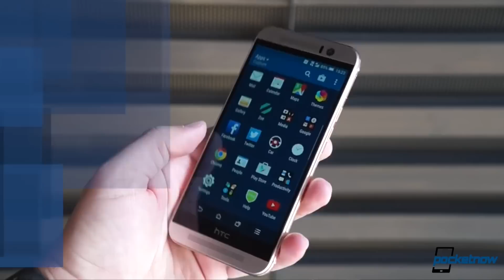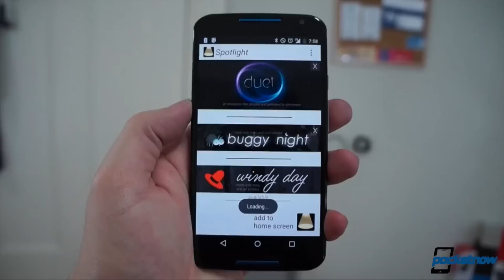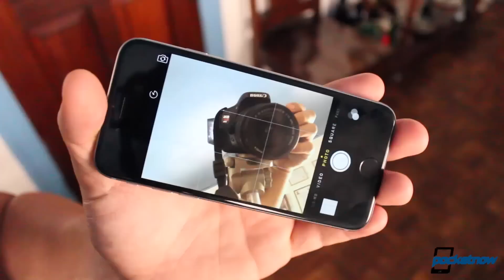iPhone 6s Selfie cam, Google Search updates, Moto X 2015 & more - Pocketnow Daily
Stories:
- HTC One M9 update brings camera and battery life improvements /2015/06/10/htc-one-m9-update
- Latest Moto X 2015 leak suggests no fingerprint scanner, after all /2015/06/10/moto-x-2015-leak-2
- Apple Music streaming quality hinted at 256kbps /2015/06/10/apple-music-streaming-quality-hinted-at-256kbps
- Google Search gains location awareness, answers contextual questions /2015/06/10/google-location-aware-search
- Apple preps for new front-facing camera features in iOS 9 – hinting at iPhone 6S hardware? /2015/06/10/iphone-6s-front-facer

Watch today's Pocketnow Daily as we talk about the HTC One M9 software update, and what improves. Then we talk about the Moto X 2015 and how it might not include a fingerprint scanner. Apple Music is next as we learn about the service's audio streaming quality. Google Search follows, this time with an update to make it contextually aware of your location. We end today's show talking about Apple's future front-facing camera for the iPhone 6s.